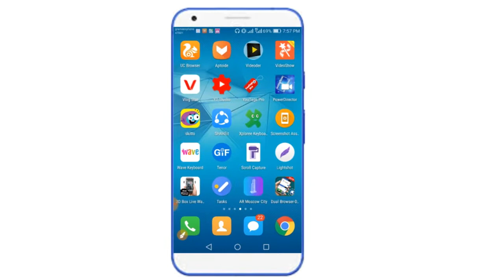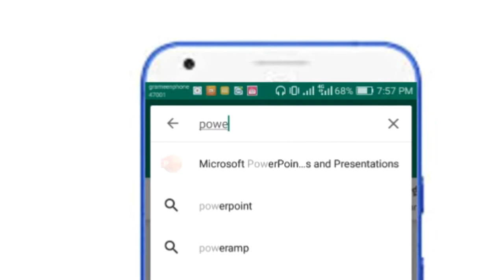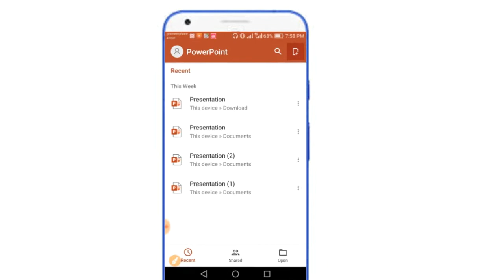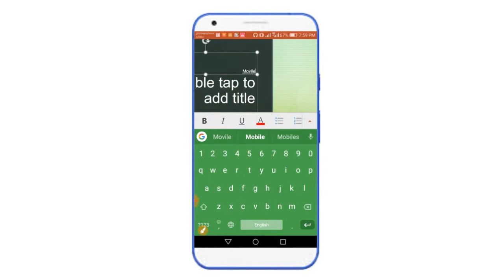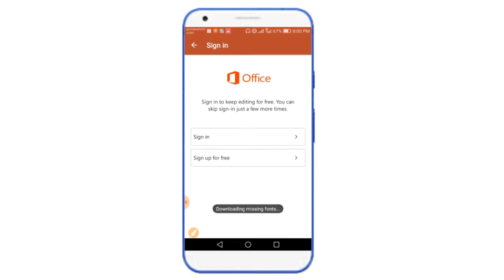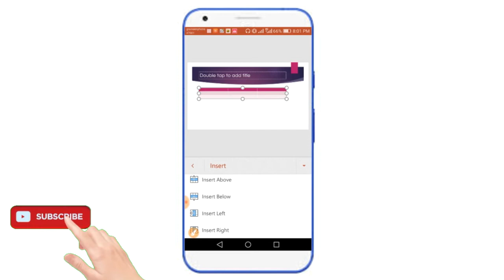How To Use PowerPoint in Android Phone 2021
How To Use PowerPoint in Android Phone 2019. You can easily use PowerPoint in any Android phone.

About This Video :

Every Android phone support the PowerPoint presentation.Now PowerPoint presentation  in Android .The application is from playstore.It is Microsoft office application.You can easily create PowerPoint presentation and slide vedio fro YouTube.

Warning. Please Do not Download Or reupload My Vedio